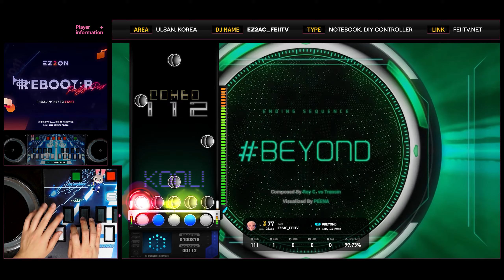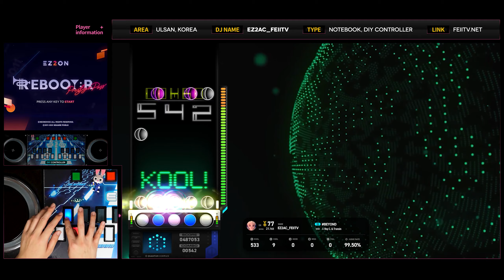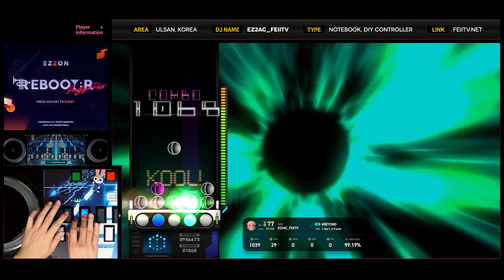[EZ2ON Reboot : R] 5S (15) BEYOND [SHD]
Comment : 저번에 누가 DLC 나올 때마다 로고 점등되는거 아니냐고 하던게 현실이 되었습니다.